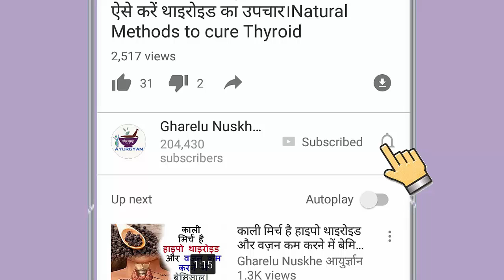इसे 6 दिन लगाया और रुक गए जड़ते बाल और बाल 4 इंच तक लम्बे हो गए। Hair tips in hindi